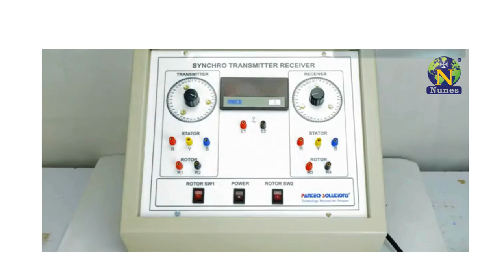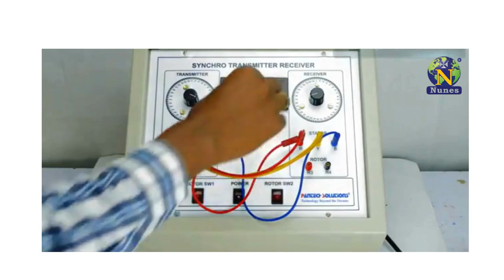INDUSTRIAL POWER ELECTRONICS